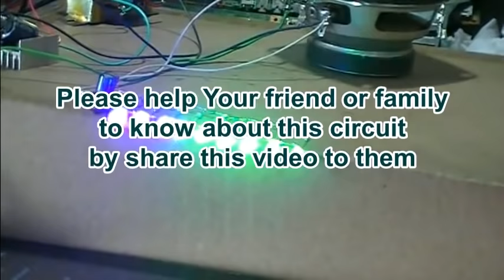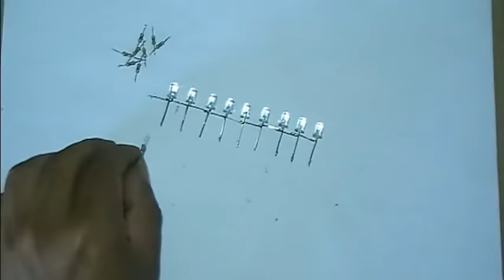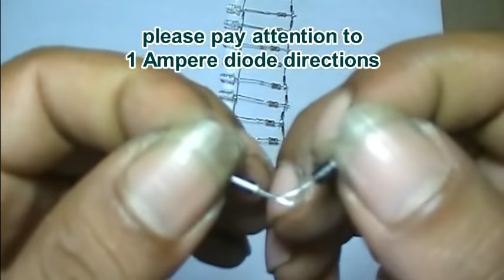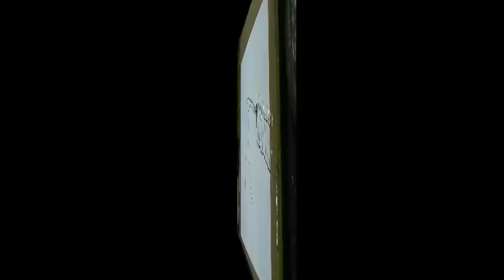No Transistor no IC LED VU Meter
In this video I show you how to make a simple VU Meter LED without Transistors and without IC (Integrated Circuits).
Please determine the LED color yourself according to the color you want, as long as the voltage of each LED is 3 volts.
This is a perfect project for beginners because only requires a few and basic electronic components.

Main points of this video:
- Build the circuit
- Test the circuit